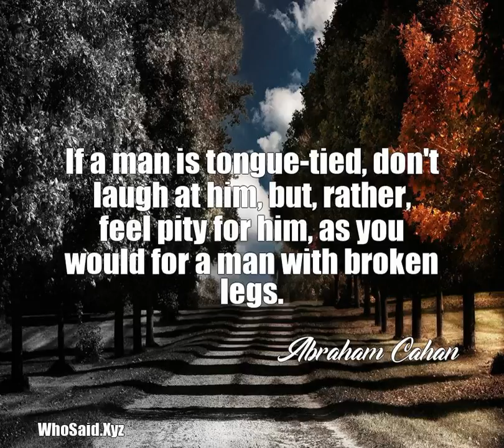Abraham Cahan: If a man is tongue-tied, don't laugh at him, but,......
If a man is tongue-tied, don't laugh at him, but, rather, feel pity for him, as you would for a man with broken legs.  A quote from, Abraham Cahan